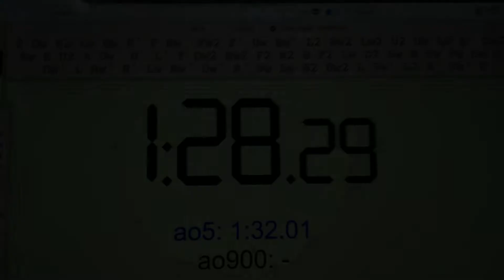5x5 Rubik's Cube Average of 5 - 1:32.01s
Yeeee... my times have dropped over the past few days from averaging around 1:47s to averaging mid-1:30s through some slow solves on centers and edge pairing.